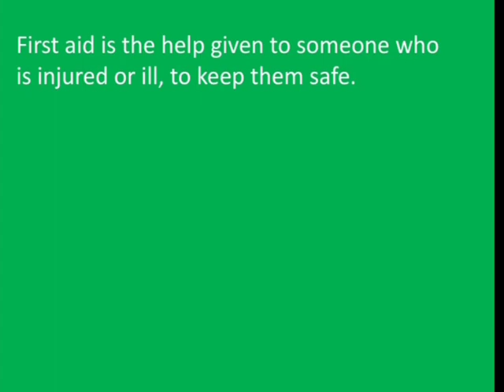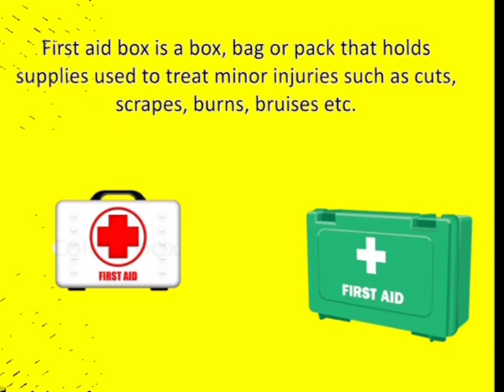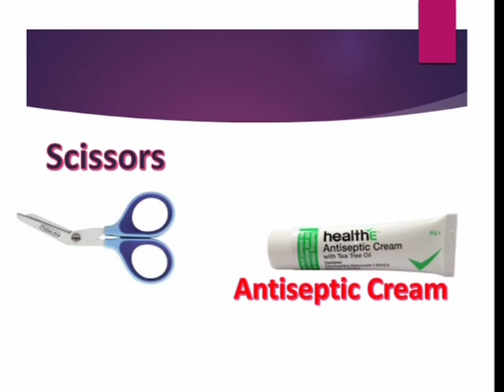FIRST AID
DIVINE OFFSPRING INTERNATIONAL SCHOOL
SUBJECT: SCIENCE
CLASS; RECEPTION TO GRADE